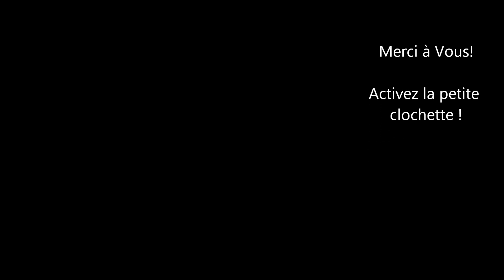Taille de la vigne | Côtes de Bordeaux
Le JeudiVin c'est le jeudi et je vous parle de Vin avec MES SENTIMENTS!

Pour multiplier une bonne variété de vigne ancienne, très résistante, il y a la possibilité de faire des provins.

Mais il ne faut pas bouturer n’importe quoi comme variété, pour ne pas être déçu du résultat.

C'est un travail qui demande une délicate attention et qui est long.

🍇 Retrouvez sur mon blog un article de la taille Poussard si cela vous intéresse

Jenny Lloret

🥂 BIO : Jenny Lloret Rédactrice Web, experte en Vin
Installée au cœur du vignoble Bordelais, je suis dans le monde du vin et de ses secrets depuis 1996. Après, avoir été vigneronne en agriculture biologique pendant 15 ans, formatrice en œnotourisme et dégustatrice de plus de 3 000 vins par an. Aujourd’hui formée en rédaction de contenu SEO, je rédige pour les vignerons et les entrepreneurs du contenu sans duplicate content. Afin de mettre en lumière sur le net des passionnés de leur métier qui sont trop souvent dans l’ombre de l’algorithme de Google. Les prestations de la profession de rédactrice web que je préfère sont le storytelling et l’audit SEO.

Comme j'oublie tout le temps de vous le dire. je vous l'écris... Likez ! Partagez! et Commentez! MERCI BEAUCOUP !
A jeudi prochain! Autour d'un verre de Vin!
Jenny